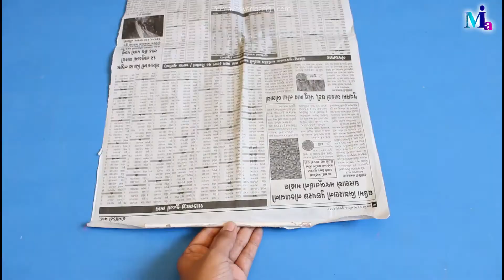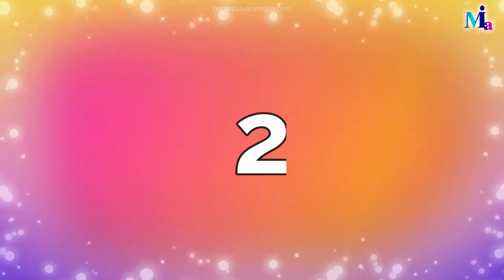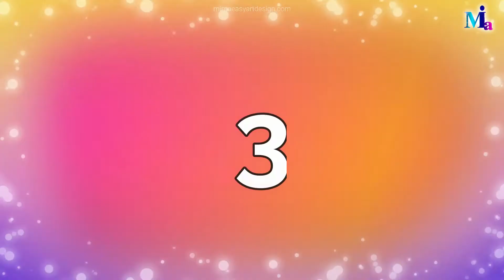घर को सजाने के नए तरीके DIY ROOM DECOR | Easy DIY Art and Craft | jhumar| mima easy art design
Absolutely Stunning Ways to Decorate Your Home !! Fancy DIY Project !Brilliant DIY Ideas for Your Home !! Extra Beautiful DIY Craft

घर को सजाने के 10 नए तरीके 10 DIY ROOM DECOR | mima easy art design

west mathi best easy , west mathi best project , west mathi best vastu, west mathi best banavani rit
west into best video, west mathi best, west mathi best photo frame, west mathi best video, west mathi best paper, west mathi best idea, west mathi best decoration. west mathi  best kapada.

DIY Diwali Rangoli Making Tool |Diwali Special Rangoli design using tool mima easy art design

Some home decor idea you can check out here

gharko sajane ke liye, ghar ka decoration , west craft ideas , ghar sajane ka tarika